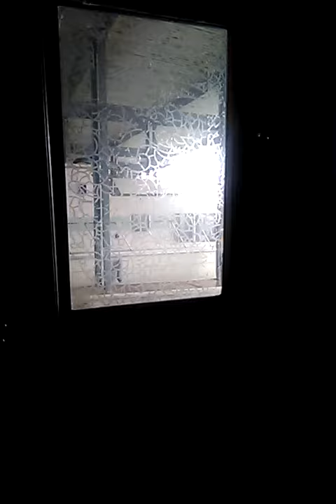Not Qualifing As A Yacht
Haggle & Weep Yacht Brokers